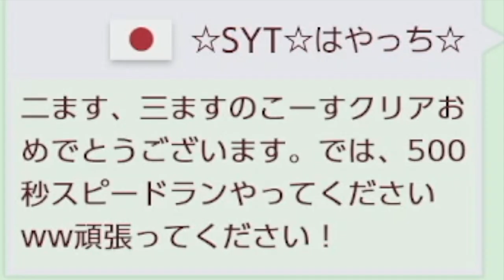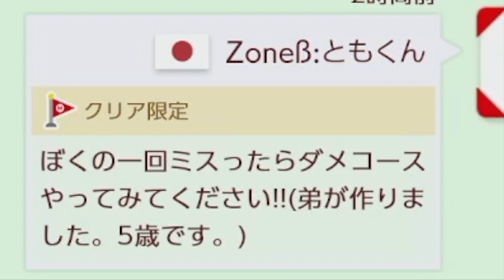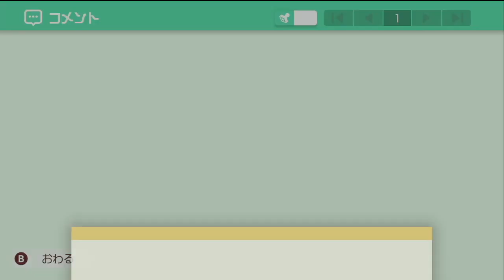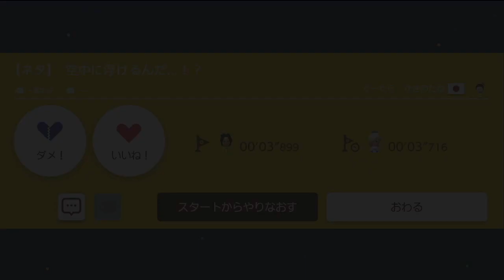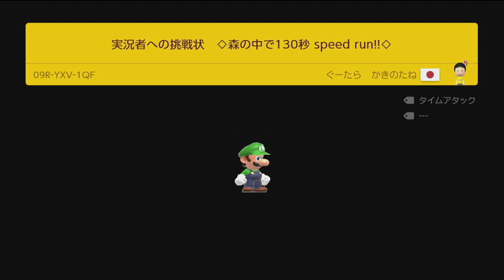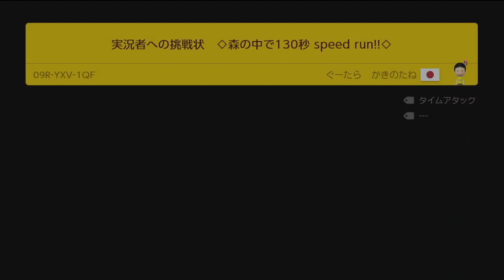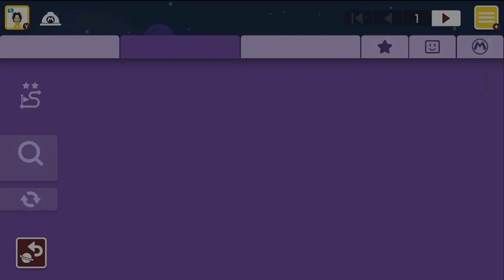視聴者さんからいただいたスピランでズル発見！【マリオメーカー2】